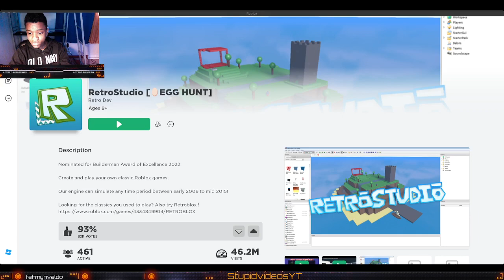Playing Retro Roblox